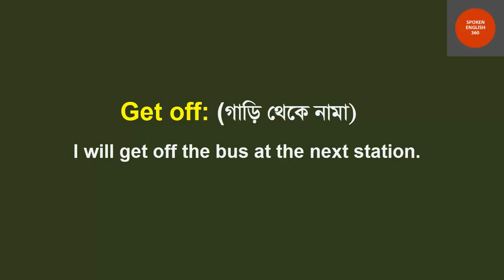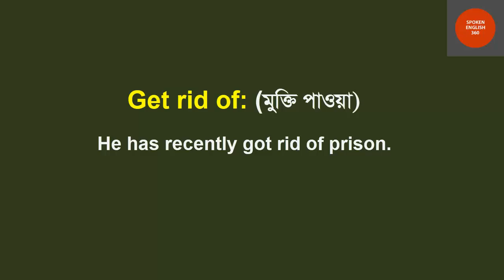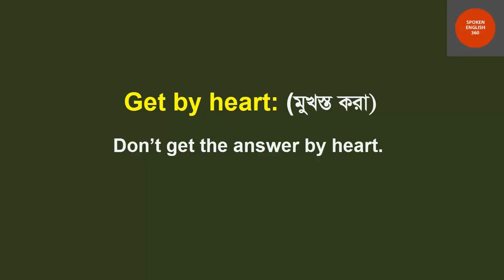Phrases and idioms of get with meaning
Phrases idioms of get with meaning
Welcome to Spoken English 360 channel. Congratulations on clicking on the video because you are very interested in learning English. You have come to a good platform to learn English. Watch the video from 1st to last so that the class understands better.
I am Rashed, Today we will learn Phrase & Idioms of get. Let's start.

Use of cannot but or could not but cannot but, could not but এর সঠিক ব্যবহার